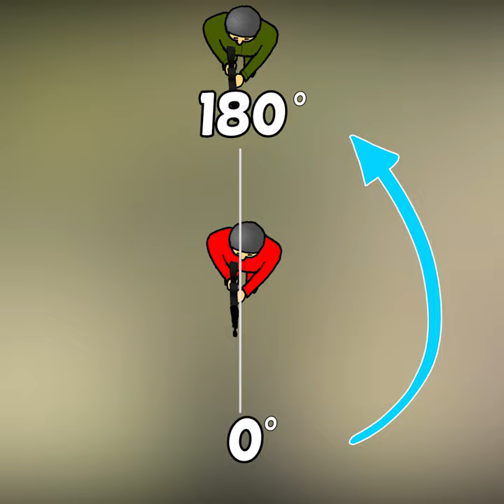MY BEST TIP IN WARZONE PACIFIC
Warzone tips shorts edition. This is a CoD Warzone quick tips and tricks tutorial where I discuss the best warzone sniper tips. This is used frequently used by warzone pros so it's nothing I just made up. It might be simple, but still very effective loadout. So basically you need to think of how to get that warzone victory, therefore you need to start thinking of the ending circle. What weapons do you want to use? My tip is to use medium to close range weapons since if you're going to use a long scoped sniper rifle in the ending circle, chances are you're going to lose. That long range + extra ADS speed is going to be a disadvantage when you need to be quick and alert. Also remember tha in Warzone Pacific in season 6 is a bit different when it comes to loadout because of attatchment slots!

My goal is to deliver content similar to IceManIsaac, Call of Duty Central, TCaptainX and more.